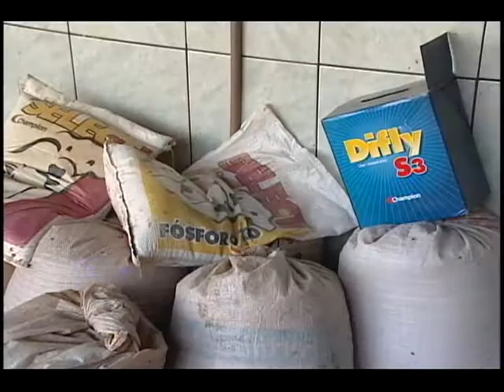Fazenda São Jerônimo do Salto usa DiFly e SELECT da Champion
Champion Saúde Animal visita a fazenda São Jerônimo do Salto em Goiás.

Faça como o Sr. Gilmar Mota, use os produtos Champion e lucre mais com a sua propriedade!